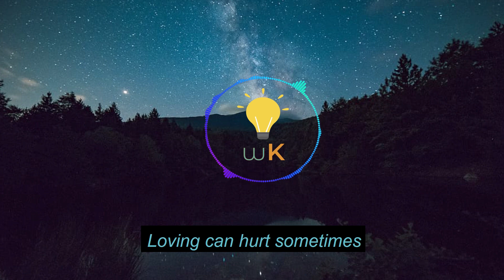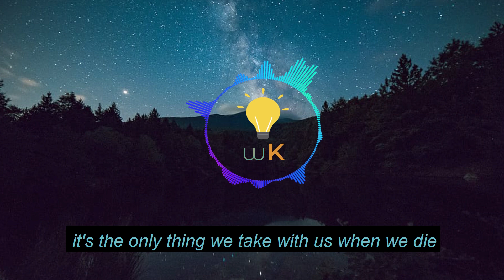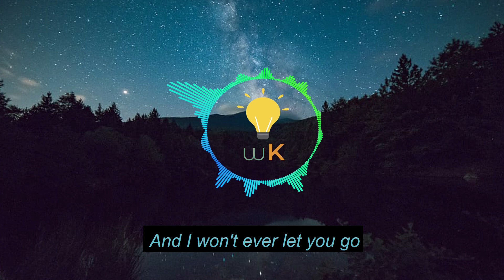Ed Sheeran - Photograph | OFFICIAL wiseKreator Cover Release l R'N'M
Presenting the beautiful Photograph- ED Sheeran Cover by R'N'M

Original Credits : Ed Sheeran - Photograph

wiseKreator is a platform dedicated to promoting independent artists from
various kreative fields like music, standup, arts and many more

We believe that every good music should be reached out to its potential audience & we are here to help you out with that!